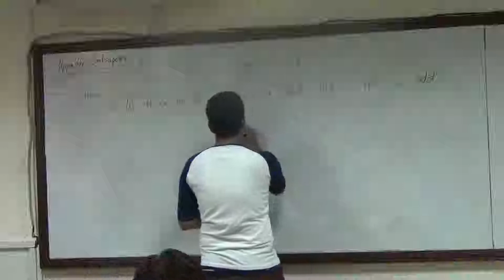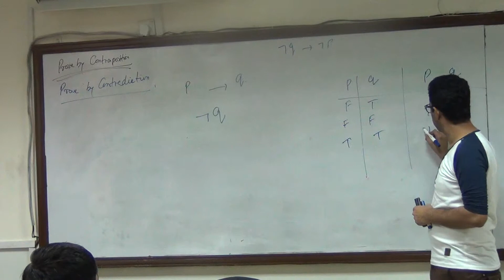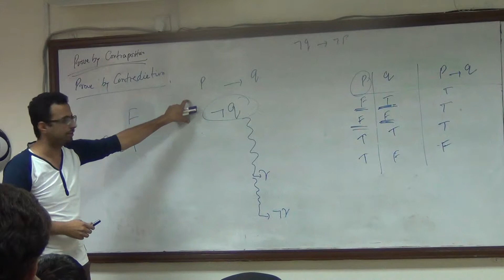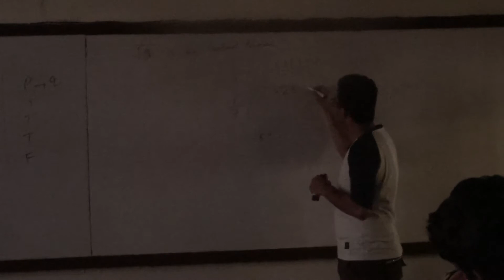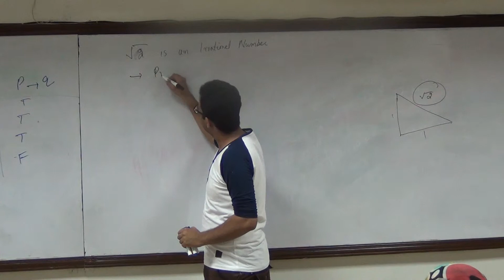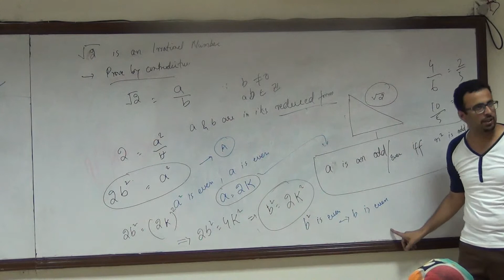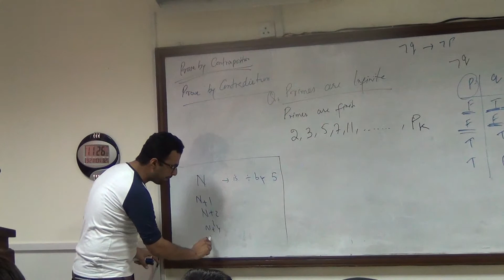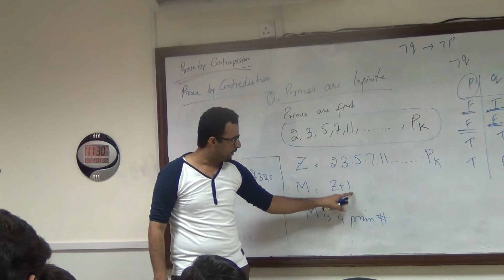L01 04 Proof by Contradiction